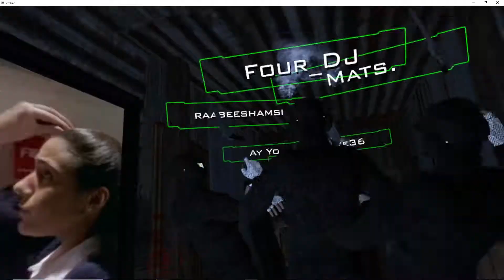VRChat: Bad Jokes, Scary Maze And Return Of the Runging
Those jokes killed me inside, as did that maze.